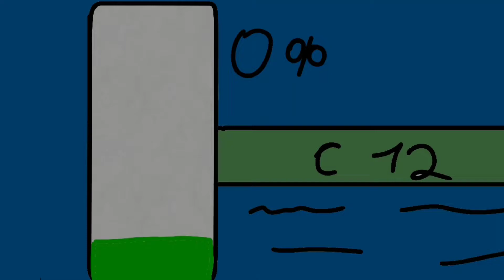Рисованный Мульт (13 серия 2 сезон) Нахождение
Я это сделал

Привет ребят! Да это Жека, и сейчас обращаюсь к вам.
Если вы хотите сделать субтитры, пуп или реакцию, я согласен на 100% процентов!
Вам нужно лишь оставить ссылку на видео (и если можете на канал).
И ПОЖАЛУЙСТА, НЕ ПЕРЕЗАЛИВАЙТЕ МОИ ВИДЕО, И НЕ ДЕЛАЙТЕ ПОДБОРКИ С МОНИТЕЗАЦИЕЙ! Я НЕ ХОЧУ КИДАТЬ НА ВАС ЖАЛОБУ ДРУЗЬЯ!!!
А так всё.